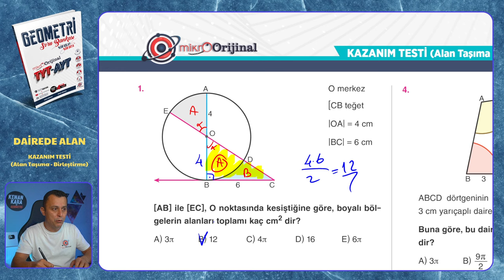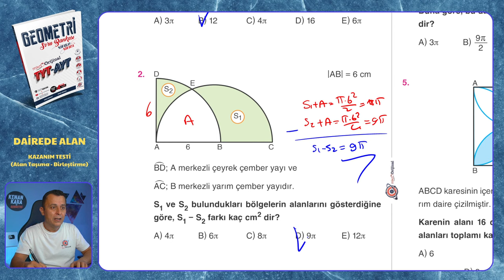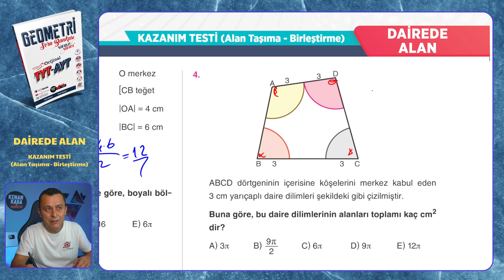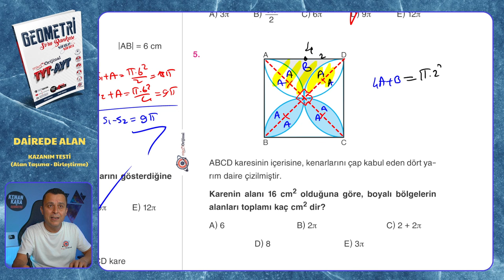KAZANIM TESTİ (Alan Taşıma - Birleştirme) | Dairede Alan | Mikro Orijinal Geometri Soru Bankası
Mikro Orijinal Geometri Soru Bankası kitabındaki, Dairede Alan konusundaki KAZANIM TESTİ (Alan Taşıma - Birleştirme) testinin çözümü